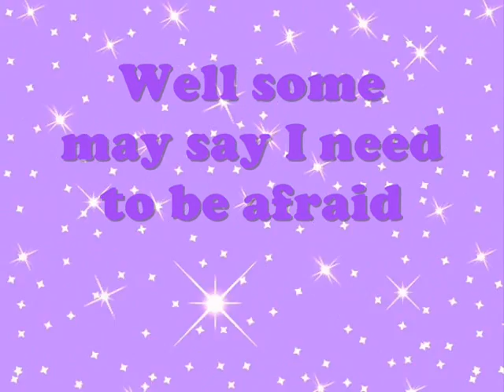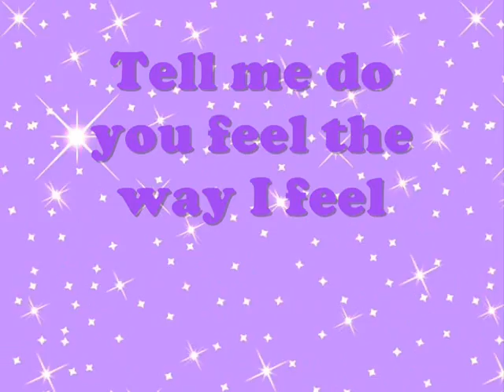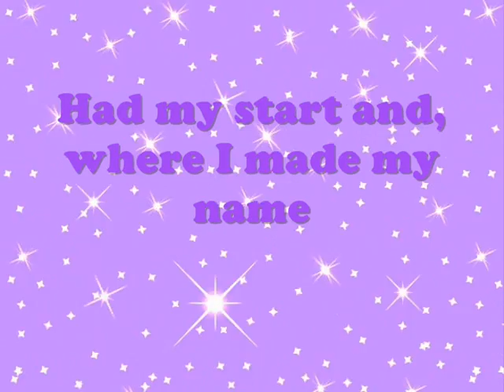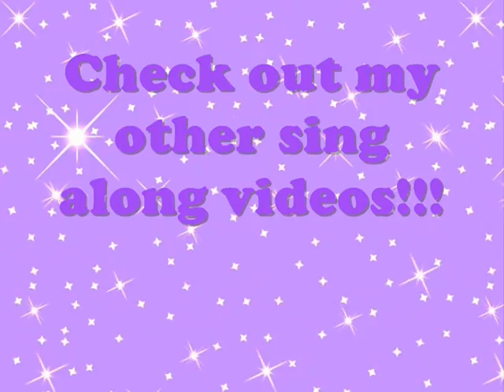Demi Lovato- La La Land- full song (HQ) and ON SCREEN LYRICS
Demi Lovatos song La La Land from her new cd Don't Forget with sing along on screen lyrics!